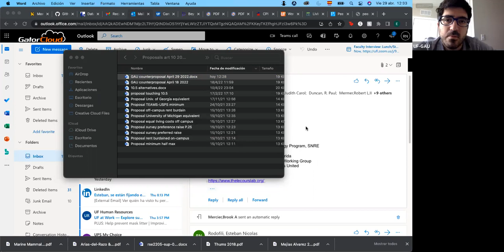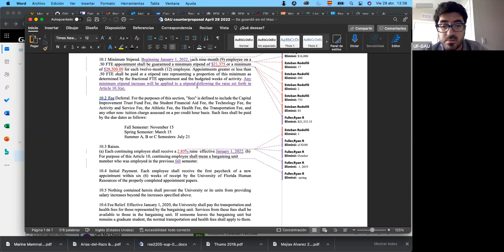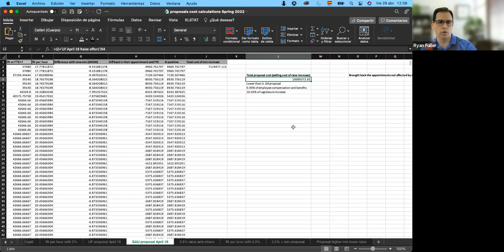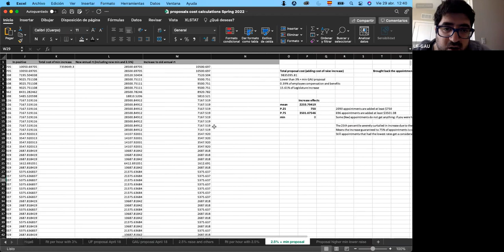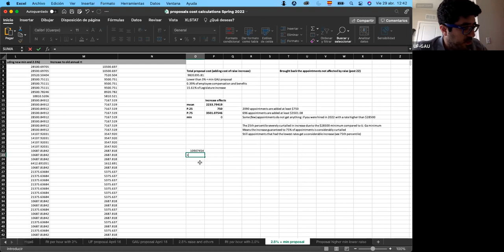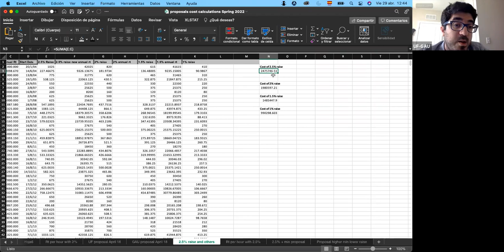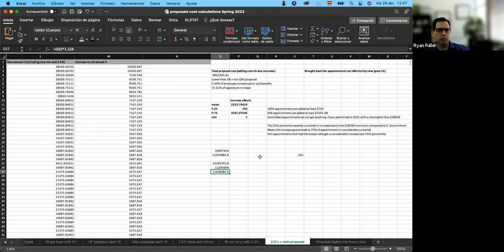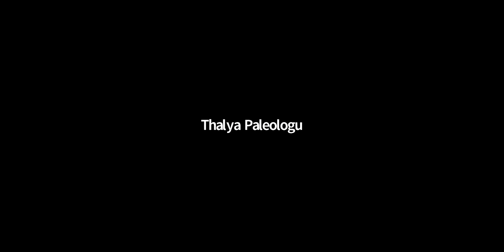9th Bargaining Session (4/29/22) - Part 2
UF GAU and UF admin bargain over Article 10 of the collective bargaining agreement.